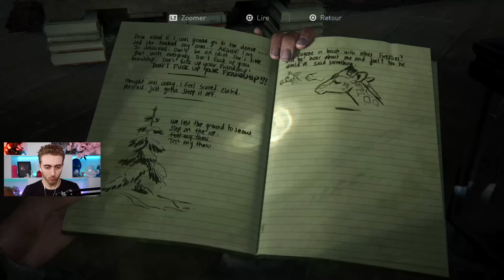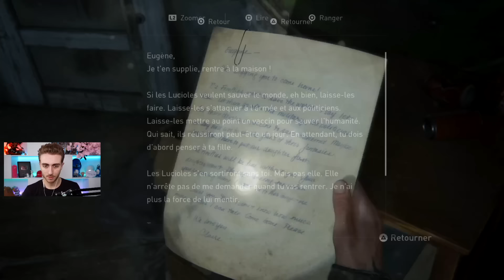THE LAST OF US 2 : LE VRAI VISAGE D'ABBY.. - LET'S PLAY FR #02